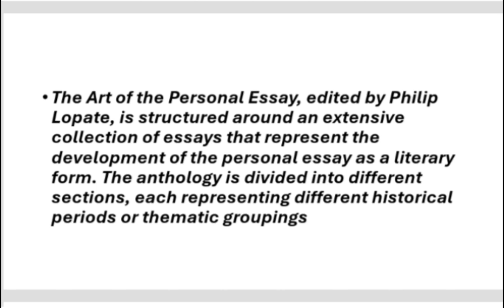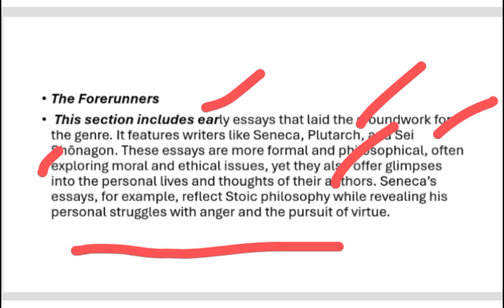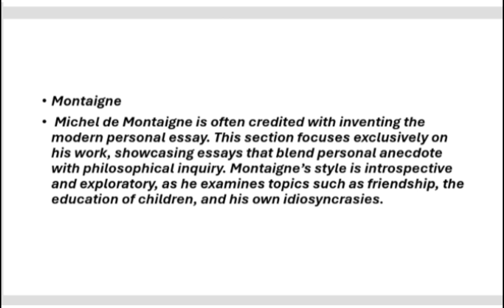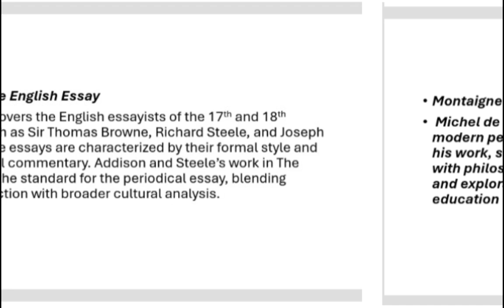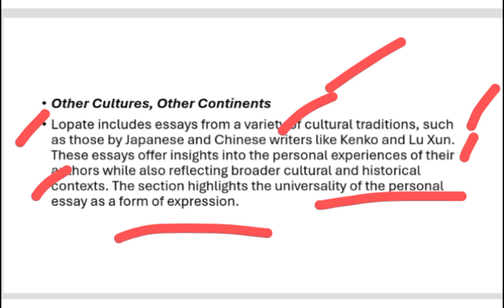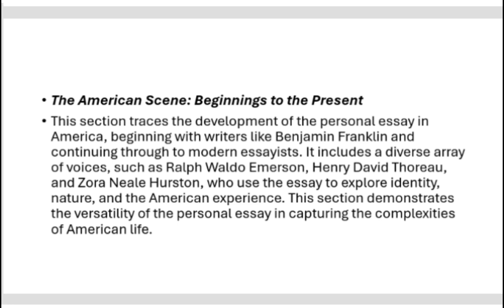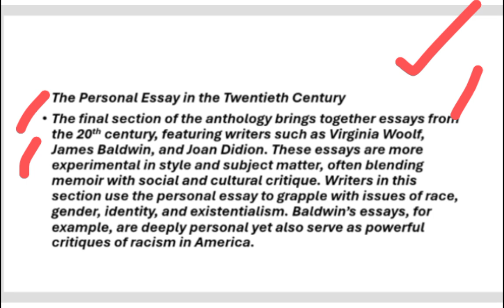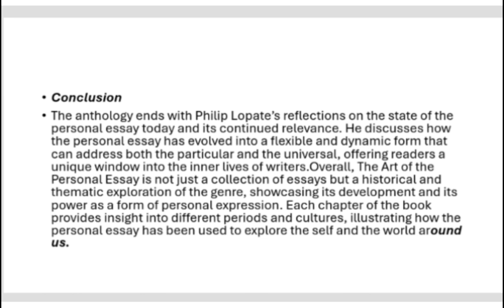The art of personal essay by Philip lopate full explanation in Urdu and Hindi